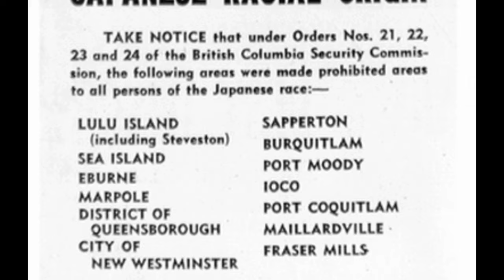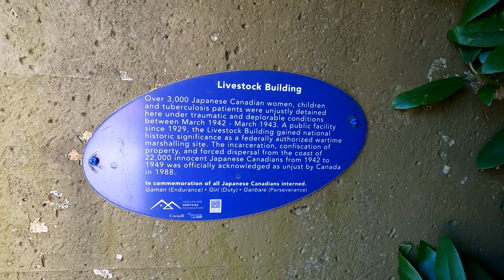Vancouver History: Japanese Canadian Internment at Hastings Park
In early 1942, after Canada declared War on Japan, the Pacific National Exhibition (PNE) grounds at Hastings Park in east Vancouver were used to temporarily house Japanese Canadians who were being uprooted from the BC Coast.  Over 8000 were detained in the exhibition buildings and stables at Hastings Park before being sent to internment sites in the BC interior or to work camps across the country.

📸🎤 GEAR 🎤📸
📸 Go Pro Hero 8
📸 Go Pro Dual Battery Charger + Battery
📸 CamKix Premium 3in1 Tripod Base
🎤 Blue Yeti Nano Premium USB Mic
🎤 Rode VideoMicro Compact On-Camera Microphone

⏰ TIMESTAMPS ⏰

SOURCES

Vancouver Public Library 14920
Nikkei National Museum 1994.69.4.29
CVA 180-1468

Entrance gate to the Vancouver Exhibition and Happyland on Renfrew, 1929, VPL Accession Number: 7925 Photographer / Studio: Frank, Leonard

Japanese-Canadian fishing vessels in Steveston, BCFishermen's Reserve rounding up Japanese-Canadian fishing vessels in Steveston, BC, 10 December 1941.(courtesy Library and Archives Canada/PA-037467)

An internment camp for Japanese Canadians in British Columbia, 1945.Image: Jack Long / National Film Board of Canada/Library and Archives Canada/PA-142853.LAC

Japanese Canadians Being Relocated in BC, 1942A family of Japanese Canadians being relocated in British Columbia, 1942.Library and Archives Canada/C-046355

Young Japanese Canadians being relocated in British Columbia, 1942.Image: Library and Archives Canada/C-057251.Image: Library and Archives Canada/C-057251.

CANADIAN RACE RELATIONS FOUNDATION
Official signing of the Japanese Canadian Redress Agreement by Prime Minister Brian Mulroney and Art Miki of the National Association of Japanese Canadians.Source: 25th Anniversary of the Japanese Canadian Redress Agreement, Canadian Race Relations Foundation.